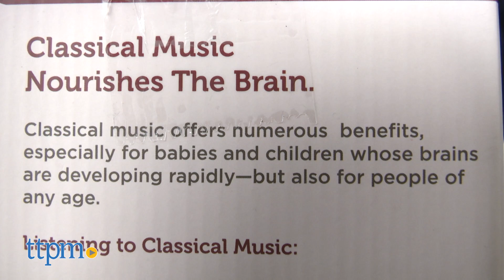Virtuoso Bears: Amadeus and Ludwig from Vosego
These adorable teddy bears look like Wolfgang Amadeus Mozart and Ludwig Van Beethoven, dressed to look like the composers. They each come with music modules that play 40 minutes of each composer's most recognizable pieces. They're super sweet and parents and kids will appreciate the music. Check them out in this video.  For full review and shopping info

Product Info: Vosego's Amadeus and Ludwig bears are designed to look like the famous composers and play their most popular compositions. High quality, cuddly plush with a sweet design and delightful music that kids and parents will appreciate. Each bear has a sound unit that plays 40 minutes of music, and you can adjust volume and move from track to track with the press of a button. Three AAA batteries are required. Great choice for an alternative to typical kids' music, and the whimsical, unique look of the bears will appeal to people who love the composers and appreciate classical music.